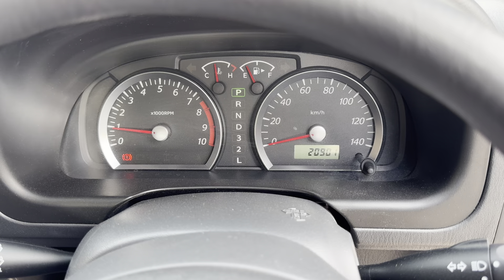Vancouver Velocity Cars #19277 Suzuki Jimny XG 4WD (JDM 660cc Turbo 4A/T)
Engine 660cc turbo, Gasoline
Body 3 Door, SUV 4X4
Mileage 20,822km
Ext Colour blue
Interior Black, 4 Seats (Cloth)
Transmission AT, 4WD
Engine Type K6A

Feature Highlights†
Heated Driver's Seat 4WD with Low Range Air Conditioning CD Player Factory Tinted Windows Fog Lights Locking Differential Power Mirrors Power Steering Power Windows Roof Rails Wide Fender Flares Window Rain Guards